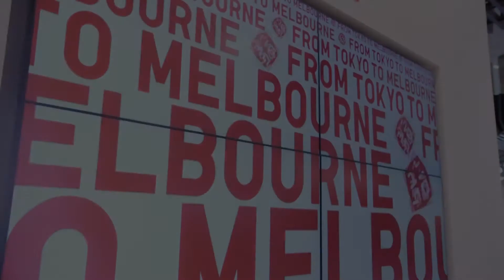Adam Scott visits UNIQLO Emporium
UNIQLO Global Brand Ambassador and Australian Golf Champion, Adam Scott visited UNIQLO Emporium on 21 November 2016.